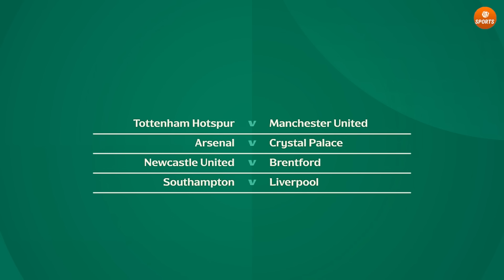TIN BÓNG ĐÁ TRƯA 31/10 | VAN GOL SẼ RỜI MU, TEN HAG SẮP TÁI XUẤT, REAL ĐƯA ZIDANE VỀ THAY ANCELOTTI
VSPORTS - UY TÍN HÀNG ĐẦU